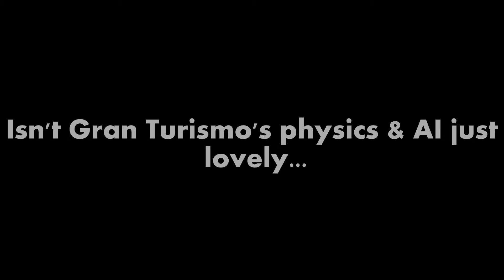PS1 Gran Turismo 2: Honda Civic Type-R on Trial Mountain Circuit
This video was requested (or at least he implied he wanted to see this specific video) by a chap by the username of Erhan Aytulun. I apologize for my driving at some parts, I was pretty tired, mentally and physically... And like I said in the other video as well, I ain't perfect. Heh.

Played on Normal difficulty. Played on ePSXe emu.